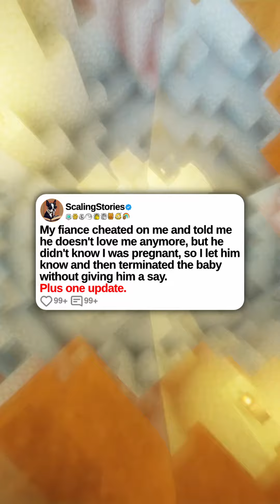My fiance cheated on me and told me he doesn't love me anymore...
u/Gummytoeswithcream

My fiance cheated on me and told me he doesn't love me anymore, but he didn't know I was pregnant, so I let him know and then terminated the baby without giving him a say. Plus one update.